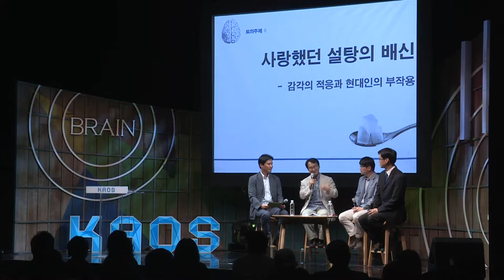[강연] 진화, 뇌를 여는 열쇠 (4) 패널토의 | 2016 봄 카오스 강연 '뇌 - Brain' 9강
강연자 소개 : 전중환 경희대 후마니타스 칼리지 교수